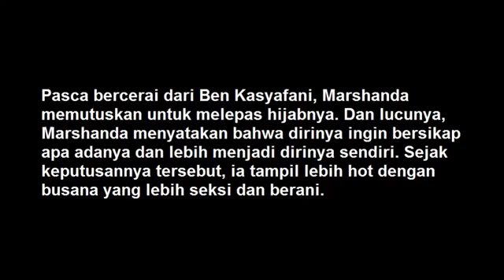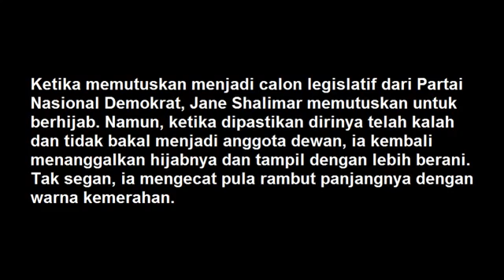Lepas Hijab, Penampilan 5 Artis Ini Main Hootttt!!